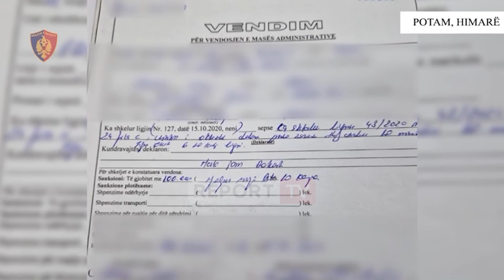Mjetet lundruese gjatë sezonit turistik, Balla: Zero tolerancë për ata që nuk zbatojnë perimetrat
reportTV lajmeshqip lajme Ministri i Brendshëm Taulant Balla deklaron se nuk do të ketë asnjë tolerim për përdoruesit e mjeteve lundruese të cilët nuk zbatojnë me rigorozitet perimetrat e sigurisë ujore dhe rregullat për përdorimin e këtyre mjeteve